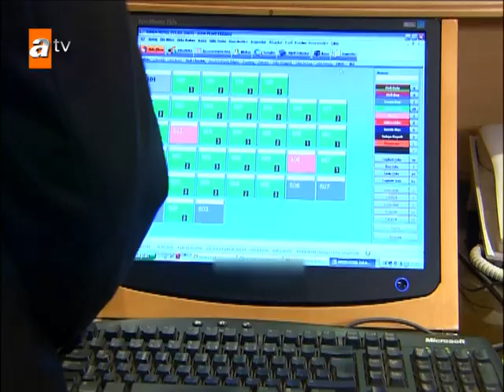Tüm ekip Sofia'yı arıyor! - Adanalı 14. Bölüm